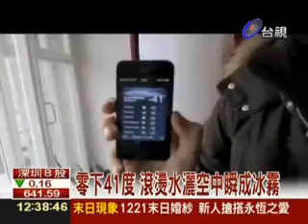零下41度 滾燙熱水灑空中瞬成冰霧 台視